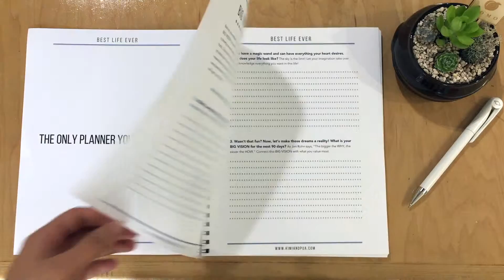Best Life Ever Weekly Planner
The Best Life Ever Weekly Planner was created by Kimi Morton and Pua Pakele & Cabot (yup, there's an "and" in her last name!), two success coaches, authors, podcasters, and work+life integration ninjas from Honolulu, Hawaii.

In addition to owning Best Life Ever together, Kimi + Pua have mom duties (Kimi has her two incredible kids and Pua has a couple of kolohe 4-legged fur babies), coaching, podcasting, writing, surfing, jiu jitsu training, hula practice, meal prepping, and all the other beautiful things that keep them fulfilled and, frankly, they found themselves feeling super freakin' busy!

To stay in alignment with their Big Vision and the things that really matter in their lives, Kimi + Pua set out to find the perfect schedule, task, time, and energy management tools. They've tried everything under the sun from daily habit trackers, to time blocking, to task-management apps and gratitude journals. By a combination of creativity and pure necessity, Kimi + Pua created the Best Life Ever process to encorporate all of these elements into one, gentle, sustainable, weekly ritual.

Every 90 days, you'll start a new 13-week planner where you'll revisit your Big Vision. Then, week by week, you'll create a life full of joy, ease, productivity, abundance, health, happiness, and gratitude in your personal and professional life. This process has changed lives and businesses around the world. Now it's time for YOU to create your Best Life Ever.